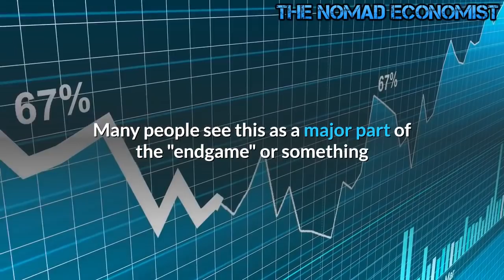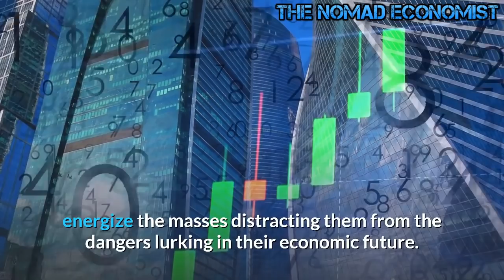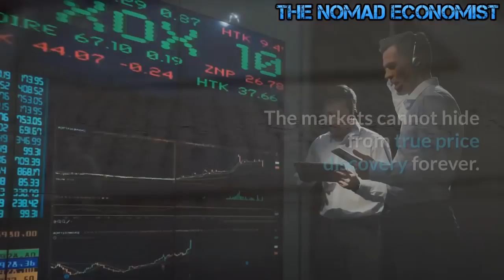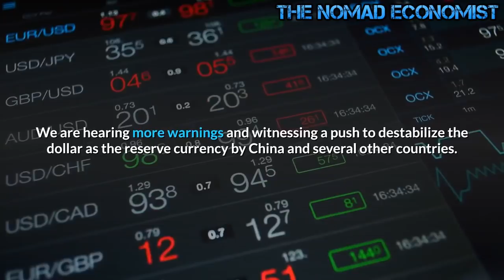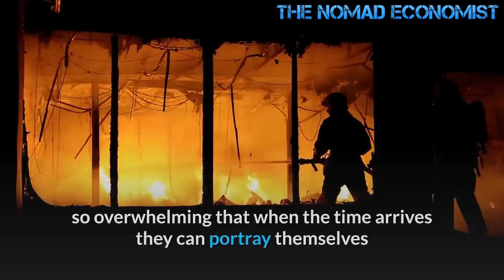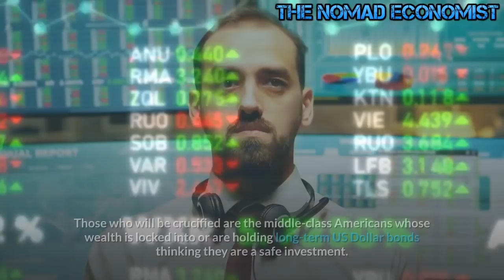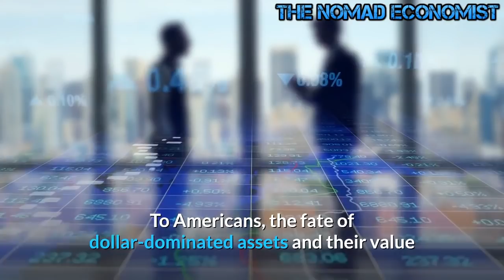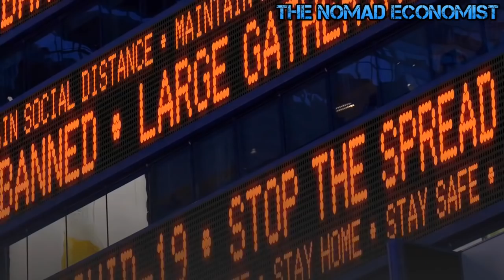Bitcoin : The Currency Reset Has Begun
Bitcoin & World Currency Included In The Endgame Reset
The idea the world would be better served with a single "World Currency" has been growing and looms as a real possibility in the near future. Many people see this as a major part of the "endgame" or something that will constitute a needed reset to a global economy and financial system that has gone off track. Throughout history, before an economic collapse, the masses and society tend to believe things are financially stable. Only after the economy goes over the edge of an abyss and is in free-fall does reality set in. It is not by accident that blinders have been placed upon us but it is the result of distractions being thrown in our path by those wishing to hold onto their power over us. It is wise to remember that when things do become critical, those in power will not be kind to us but that we will be thrown under the bus without a thought.

For the full transcript go to Bruce Wilds/AdvancingTime Blog